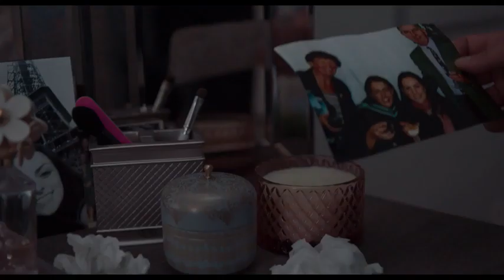Know Your Enemy - Official Trailer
SOON AT ARENA CINELOUNGE - APRIL 26TH
6464 Sunset Blvd. - Lobby Level

A Middle Eastern man invades the home of a young, affluent couple as a result of a road rage incident, and the results are a tense exploration of their preconceptions and misconceptions.

Director: Randy Feldman
Writer: Randy Feldman
Stars: Farshad Farahat, Nora-Jane Noone, Maury Sterling